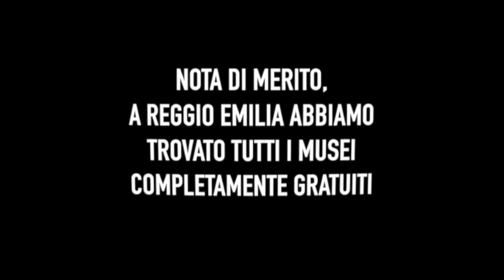REGGIO EMILIA IN 3 MINUTI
Cosa vedere a Reggio Emilia blog di Max Fogli